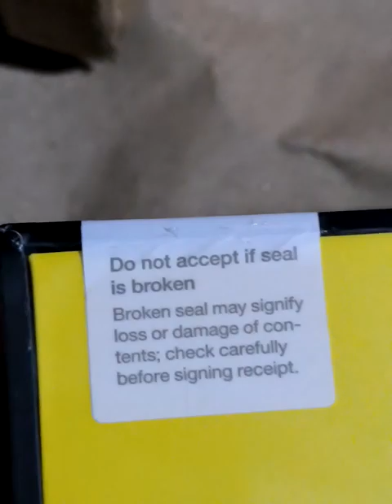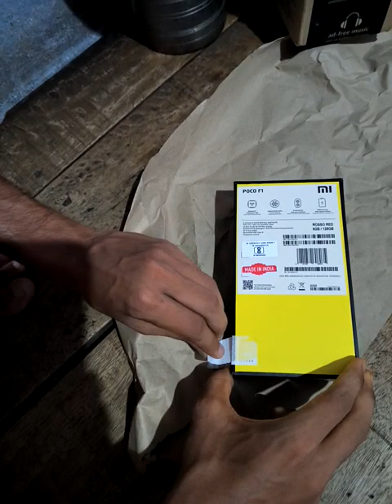2023.06.24 Time: 9:45 Am Poco F1